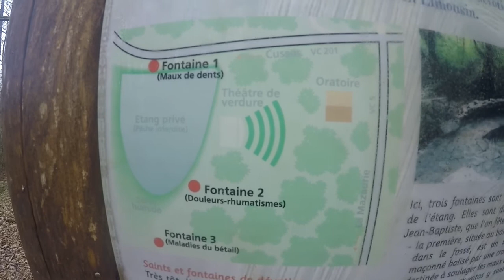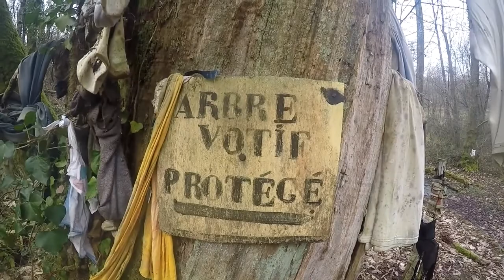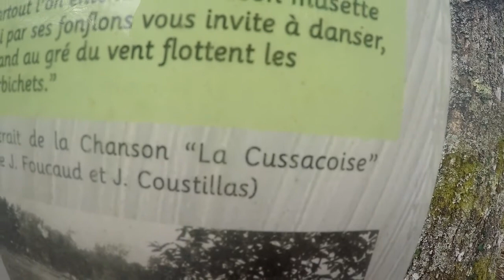Les bonnes fontaines, pour joueur IRL ^^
Malheureusement sans les paroles, je ne l'ai pas trouvé avec, j'imagine que dans la ville voisine  (Cussac) ils doivent la connaître ^^